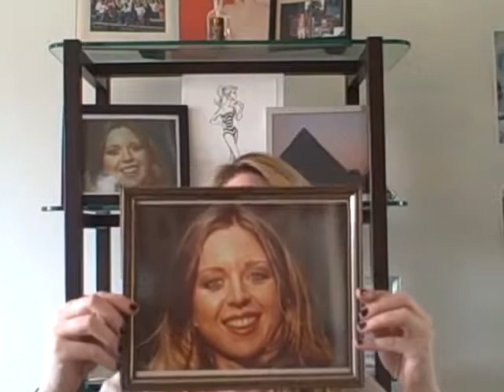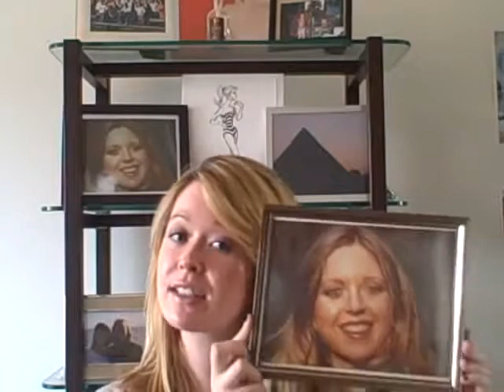Personal: Missing my mom after her death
NadineJolieCourtney.com